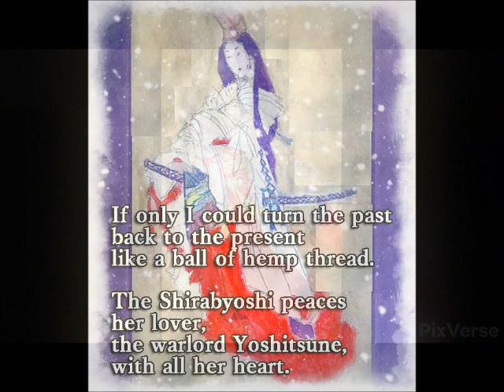Tanka (short poem) MV: If only I could turn the past back to the present like a ball of hemp thread.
Tanka (short poem) music video: If only I could turn the past back to the present like a ball of hemp thread.

Lyrics by Hisahi Muratani, Words by Hisahi Muratani
Composition Hisahi Muratani  & suno extend  , music by Hisahi Muratani  & suno extend

If only I could turn the past back to the present like a ball of hemp thread.
The Shirabyoshi peaces her lover, the warlord Yoshitsune, with all her heart.

おだまきとしずに例えし白拍子、御曹司へ愛せちに貫く

Shizuka Gozen, a dancer and white-beam artist of the Heian period (794-1185), kept her love for the warlord Yoshitsune.